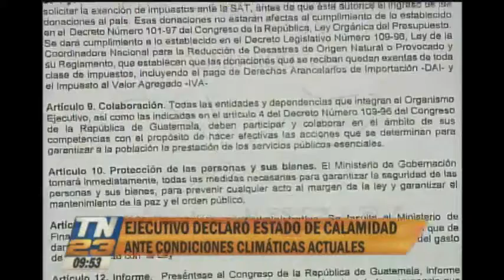Ejecutivo declaró Estado de Calamidad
Debido a las condiciones climáticas actuales